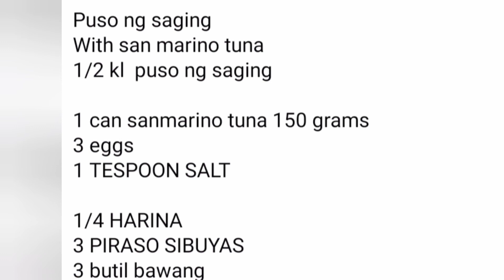PUSO NG SAGING WITH SAN MARINO TUNA ❤️❤️